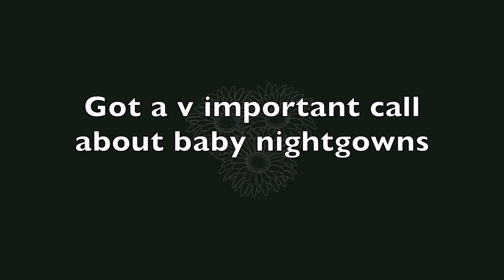SAME ISH DIFFERENT HOUSE | settling in, testing a tik tok cleaning hack, making hard decisions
This was the first vlog in the new house :) we have been getting settled in after the move, setting up the nursery for baby Elliotte, and finishing the sale of our house. I got the idea to try this tik tok hack on our rental grout and im still unsure.